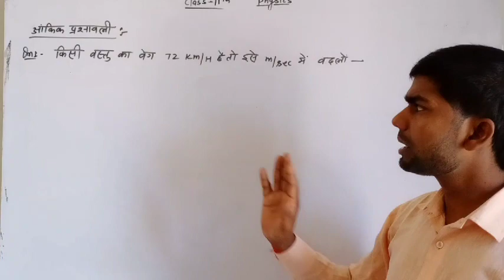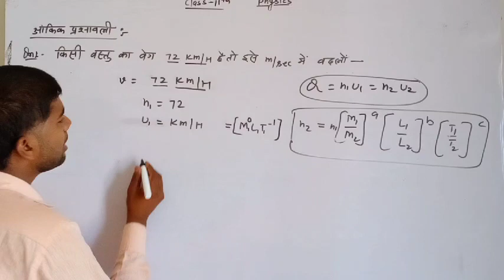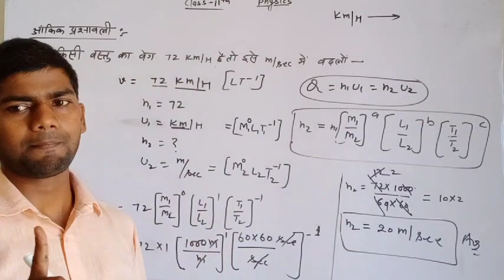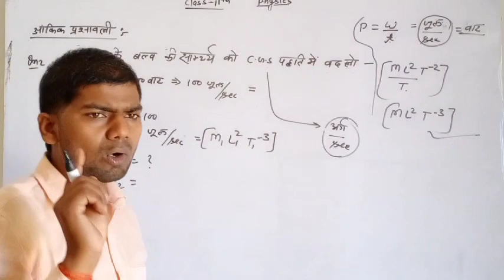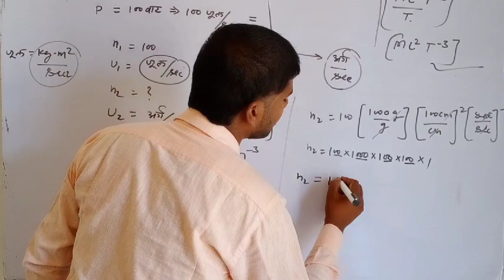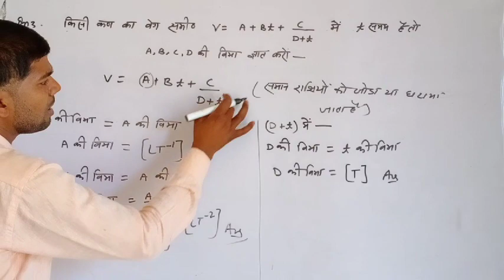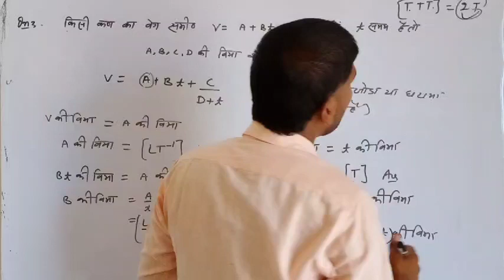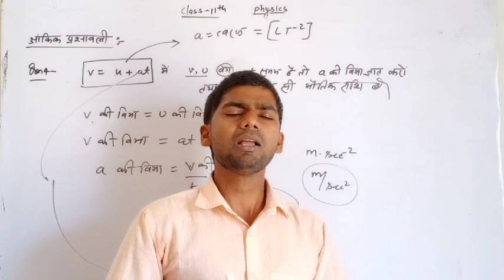Class -11th(Dimensional analysis) अंकिक प्रश्नावली एवं महत्वपूर्ण प्रश्न